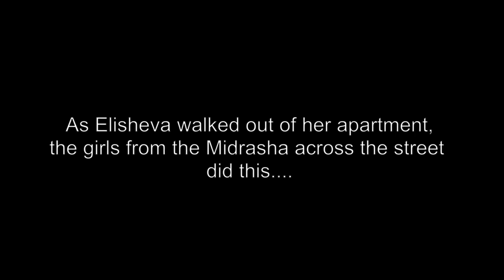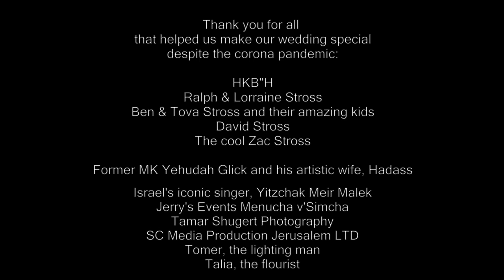Wedding Highlight: Yonatan & Elisheva, Oct 2020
17 minutes of the best moments from our wedding day, 18th of October 2020 (30 Tishrei 5781).